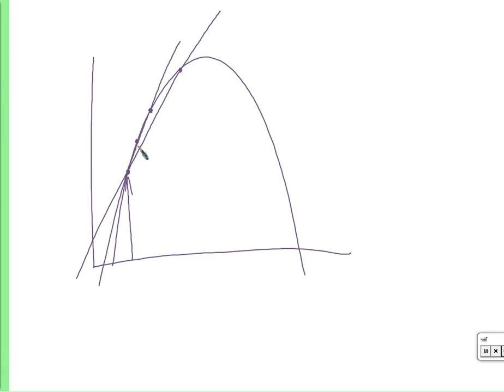9/8/14: We made the difference quotient!